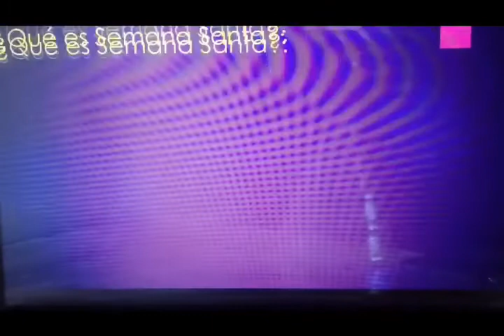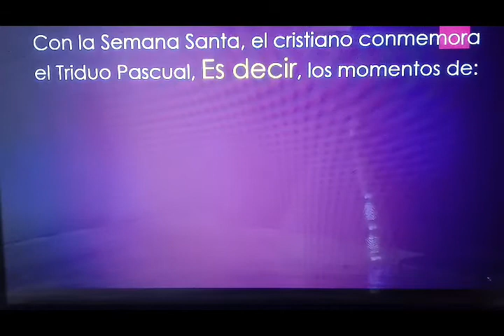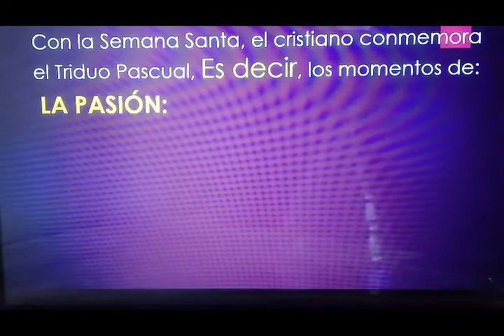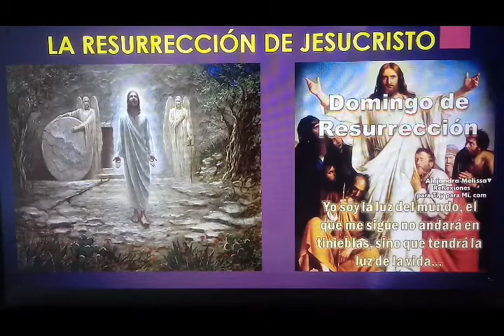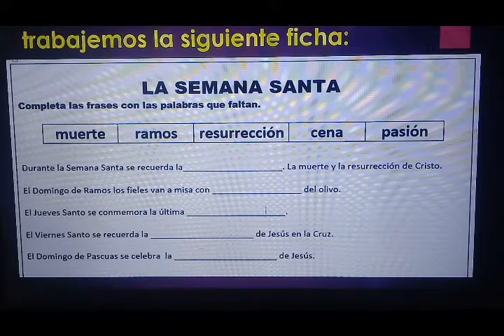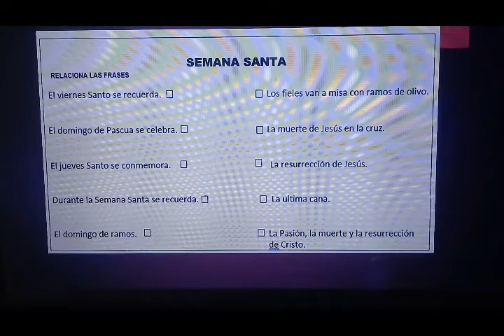17 de abril de 2020